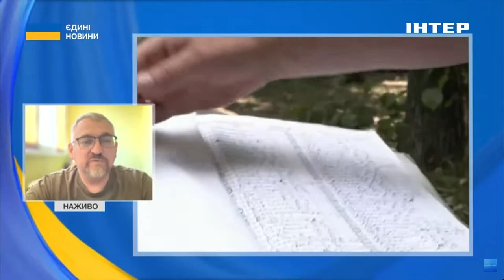🤬СПІВРОБІТНИКИ ТЦК ІГНОРУЮТЬ ДОКУМЕНТИ в "Резерв+" // у комітеті Ради пояснили, що робити